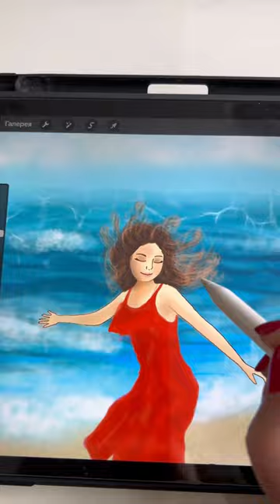Morning from Uma the Westie 🐶 Drawing new illustration 🐶🐶❤️